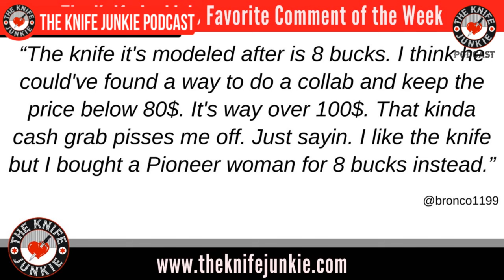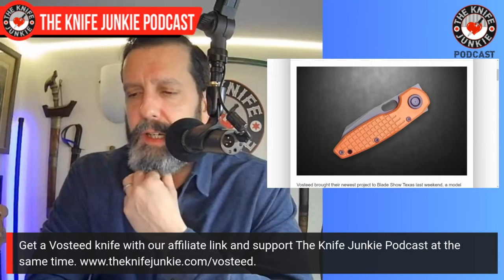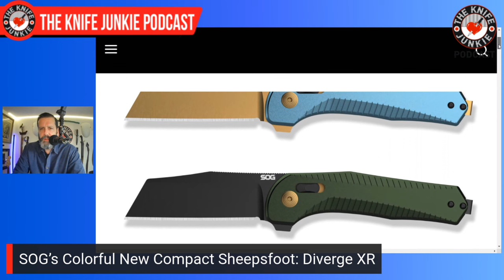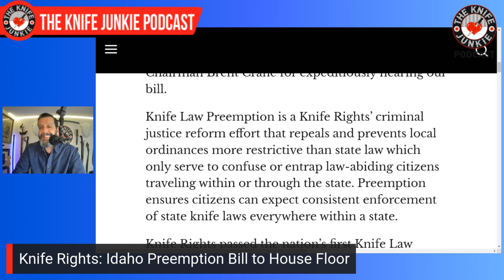Knife Brands I Won't Part With: The Knife Junkie Podcast (Episode 486)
On the mid-week supplemental episode of The Knife Junkie podcast (episode 486), Bob "The Knife Junkie" DeMarco looks at the knife brands in his collection that he won't ever part with, including Emerson Knives, Spartan Blades, and of course, Cold Steel, among a few others.

He also revisits the SOG Kiku XR, a knife he hasn't carried in a while, and announces the March Gentleman Junkie knife giveaway happening during the March 21 edition of "Thursday Night Knives."

Bob starts the show with his favorite comment of the week, followed by his pocket check of knives: the Microtech Amphibian, Case Medium Toothpick, Jed Hornbeak Necromance, and the Off-Grid Black Mamba (Emotional Support Knife).

In Knife Life News:
• New Vosteed Ankylo Sports Their Patented Vanchor Lock
• Michael Burch and Boker Collaborate on the Swoopy
• SOG’s Colorful New Compact Sheepsfoot: Diverge XR
• Knife Rights: Idaho Preemption Bill to House Floor

Meanwhile, in his State of the Collection, Bob looks at his new Spyderco Micro Jimbo (courtesy of Michael Janich and Spyderco).